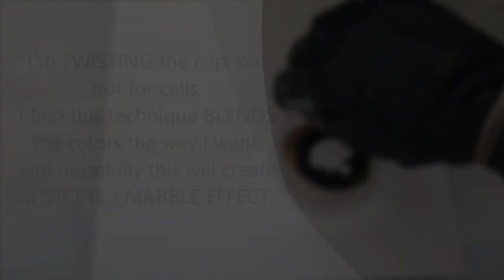MARBLE EFFECT Open Cup: Acrylic Pouring Marble Painting on Canvas / Fluid Painting (51)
How to create marble effects like a pro!

Oh, yes! I'm in love again! 😍 This faux marble design has gorgeous patterns, and the neutral color palette is elegant and captivating.

If you're new to my channel, be sure to turn on your notifications for new videos.  I appreciate your support! 💖
SUGGESTED VIDEOS: 👇🏼

🔊 Let's chat! Ask me questions and leave suggestions in the comments, l love to engage and share with all of you. 🙂

VIDEO DETAILS:
Turn on your notifications and select "ALL" to get alerts on new videos and updates.
🎨 My "fluid" paints are mixed 2 parts paint to 1 part Liquitex Gloss PM & water to thin unless otherwise mentioned in the video.
👀 Watch videos in HD setting for better resolution and visual experience.
INSPIRATION✨CREATIVITY✨VISION
I began my art journey early on in life, first with a sketchbook, then I tried portrait realism, and when I discovered abstract fluid painting, I became addicted. I love various art forms, but modern contemporary art is what I gravitate towards. Whether it's visualizing furniture placement or mixing paint for an acrylic pour, I'm in my happy place when I create. Color evokes emotion in so many ways, and I can only hope that my videos will inspire, lift you, or put a smile on your face. Thank you for coming on this journey with me!

COLORS USED:
-  FolkArt 14kt GOLD
- Artist's Loft Flow Acrylic BLACK
- Artist's Loft Flow Acrylic WHITE
- Artist's Loft Metallic BRONZE
- Craft Smart Metallic SILVER ARGENT

POURING MEDIUM:
1:1 ratio=
1 part paint
1 part Liquitex Gloss Pouring Medium
*Water added for consistency

SUPPLIES:
Paint & Pouring Mediums:
-  Michaels